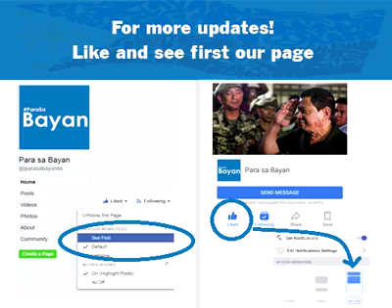President Du30 is the best pick to run the country..